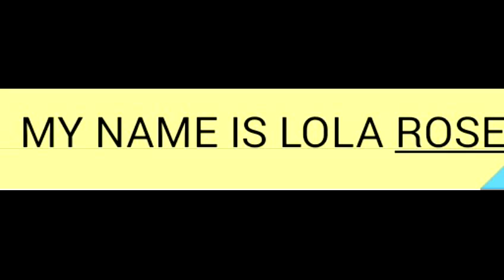Lola rose book trailer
Find out what happens for Jayni, Kenny and her mum?